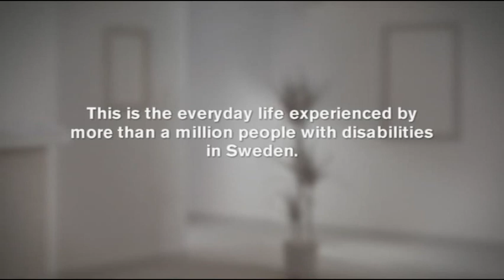The Job - Audio descripted